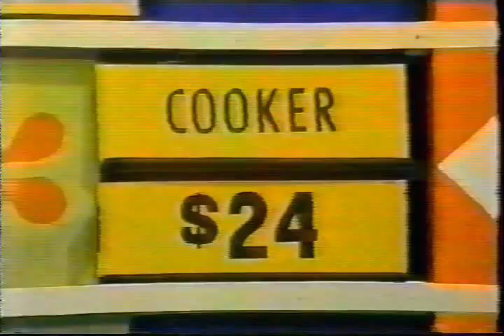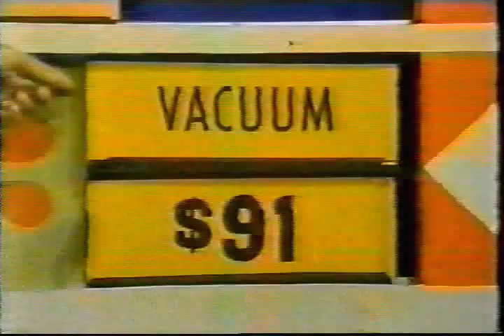1977 The Price is Right "Professor Price" Part 1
**This is the complete episode highlighting one of only two showings of the ill-fated pricing game "Professor Price", and it was obviously out of place with the other games.  This aired on November 14, 1977 and the other episode aired on November 21, 1977.  The second episode's location is unknown.**

Part 1
1.  Bonus Game